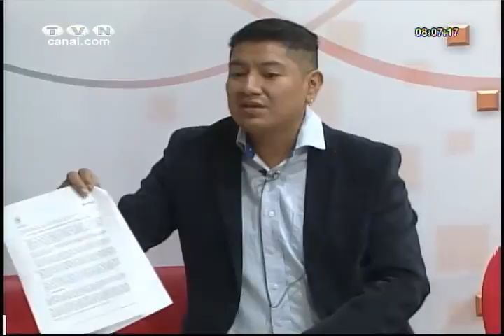Café Entrevistas 08 de agosto 2016 (Café Noticias Ecuador) 4